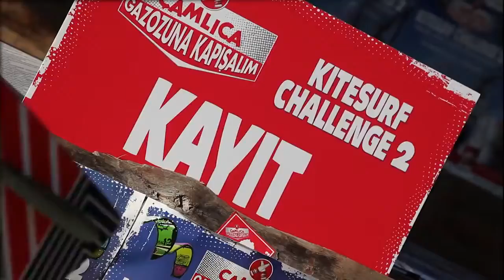A'dan Z'ye Çamlıca Gazozuna Kapışalım Kitesurf Challenge II Kapışması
Çamlıca Gazozuna Kapışalım etkinlik serimizde yer alan Kitesurf Challenge II Kapışması'nda 29 Ağustos 2015 tarihinde Çamlıca tarafından gerçekleştirilen ve diğer sponsorlarımız olan Billabong Türkiye, TAVPort.com, Gökçeada Belediyesi'nin katkıları ile eğlence dolu anlar yaşadık!